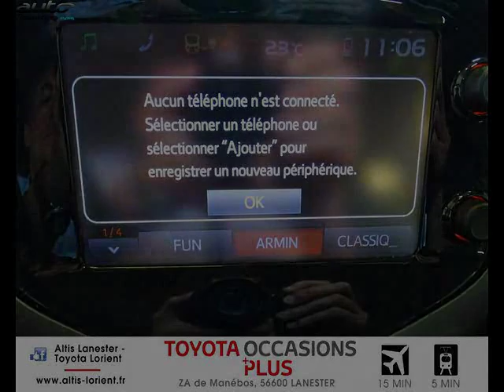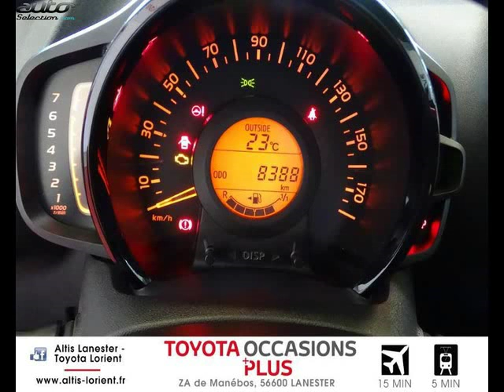Toyota aygo occasion visible à Lanester présentée par Toyota lorient altis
Cette Toyota aygo occasion disponible à Lanester dans le 56 est mise en vente par Toyota lorient altis - 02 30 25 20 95 - tous les détails sont